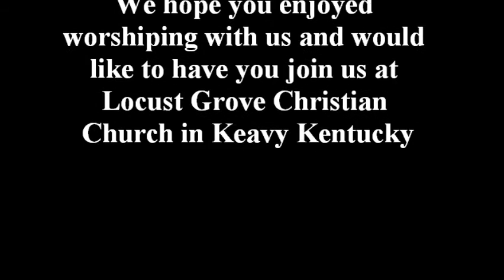LGCC April 10,2016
Morning services at Locust Grove Christian Church in Keavy Ky.  Come out and join us, we would be happy to have you!